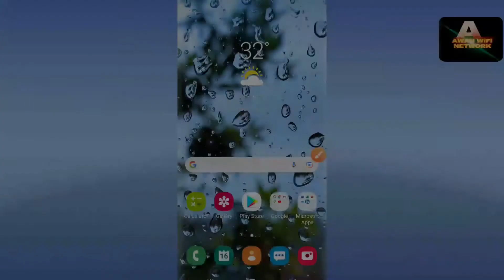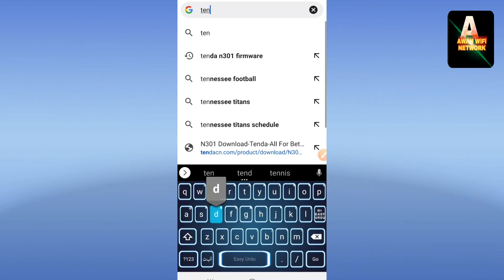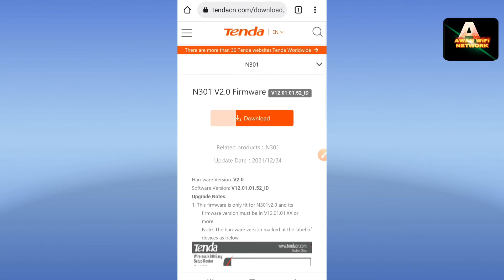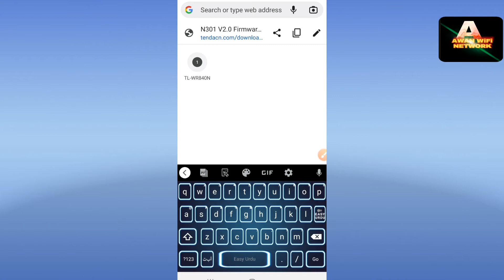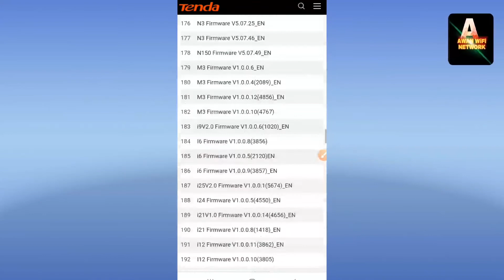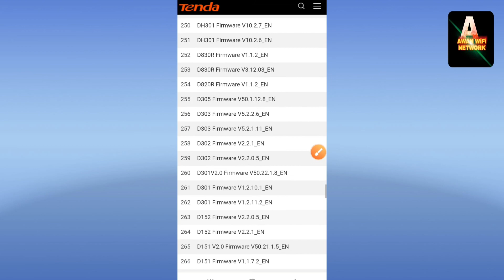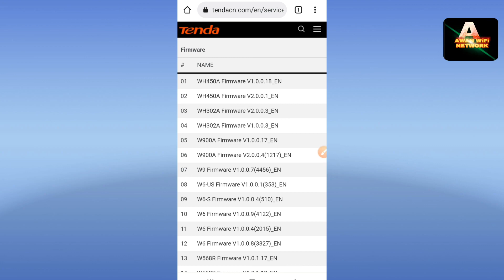Tenda N301 & F3 New Latest Best Firmware 2022 | New future | Best Update Firmware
Tenda n301 new latest firmware
Tenda F3 new latest Firmware